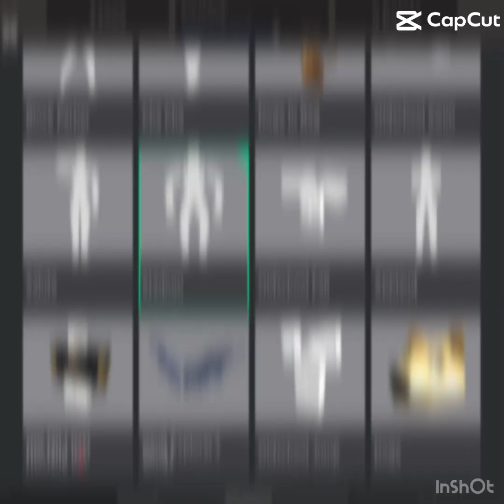MTA: 2017 NF XD60 Rt B46 Bus Ride